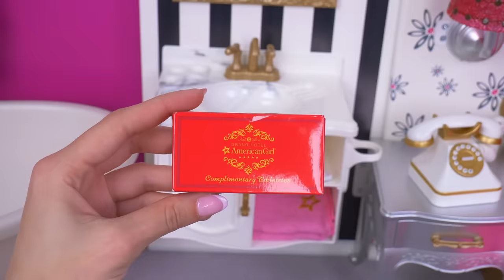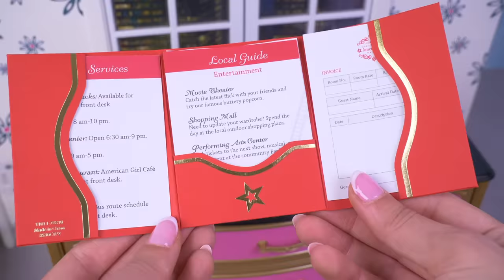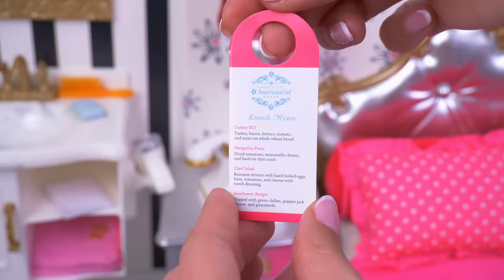AG doll hotel adventure with missing outfit! Create a new one! PLAY DOLLS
American girl doll goes to hotel and dresses with glam outfit for the party to find out she is missing part of it. will she solve mystery?